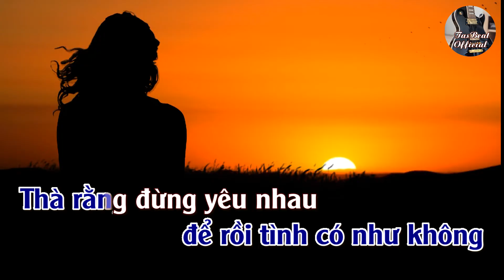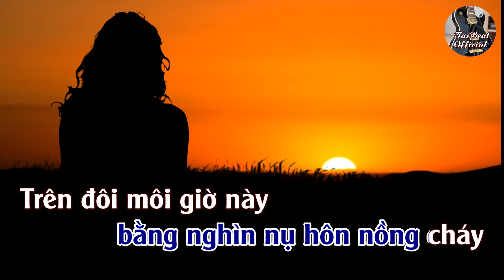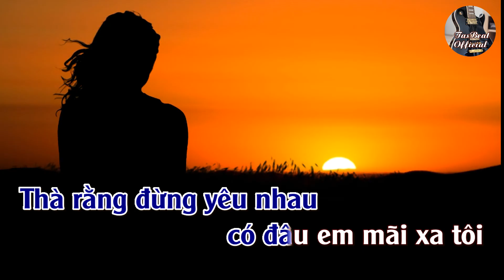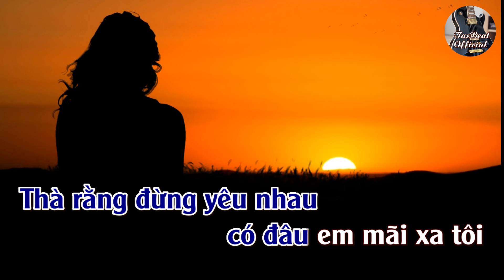Karaoke Thà Đừng Yêu Nhau Tone Nam | TAS BEAT